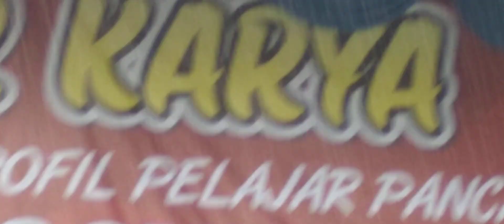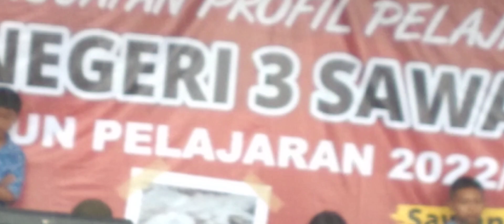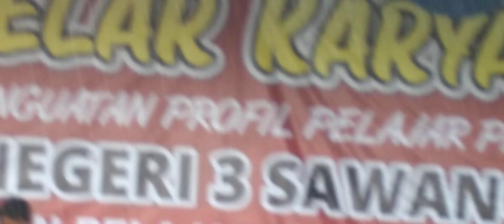Tari Gedruk Putra Anak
Bazar SMP Negeri 3 Sawangan Dan Pagelaran Seni Budaya Penguat Profil Projek Penguat Pelajar Pancasila dan Tahun  2022 / 2023 dan juga dihibur berbagai kesenian dan Juga Organ Tunggal
Mendatangkan Artis Biduan Yuyun Yuanda dr Sedayu Muntilan dan MC Slamet Cb dari Kota Clebung Sawangan Magelang dan LINMAS Production dari Sawangan Ajaaaa
Salam dari saya semoga Spenagasa kita Semakin Jaya dan Semakin Awet Langgeng Selamanya buat kita Semuanya dan Juga Salam Spenagasa Semoga Smakin Jaya Selalu @Syska_Violla_Brillian   Mantan Murid SPENAGASA 2013.
Terima Kasih 😊🙏
SVB_Lover'S2023 🎤💃
SVB_VIDEOSHOOTINGPRODUCTION📽📲SM11